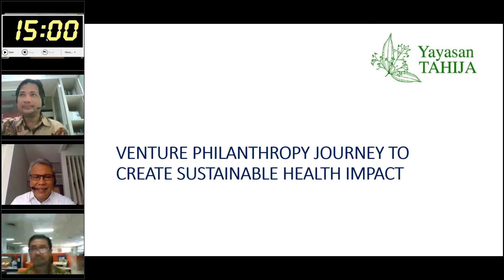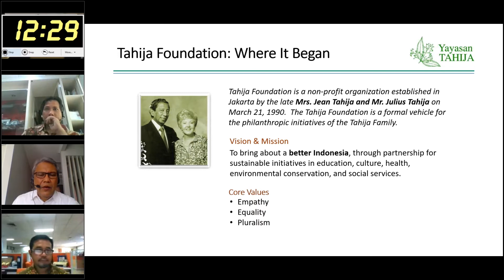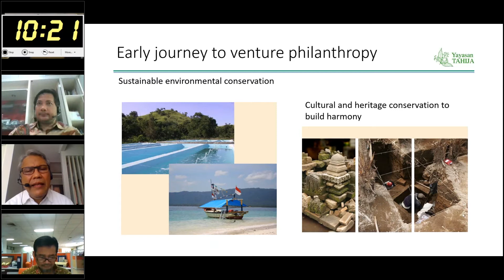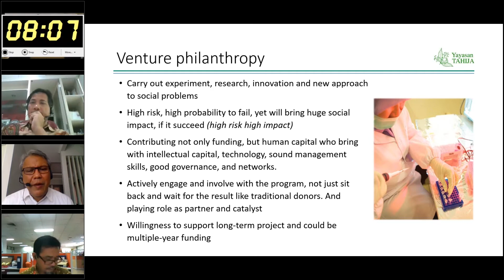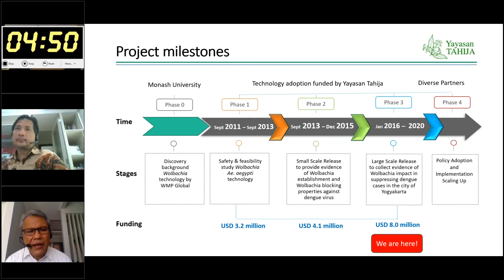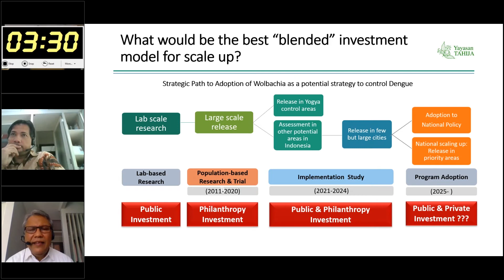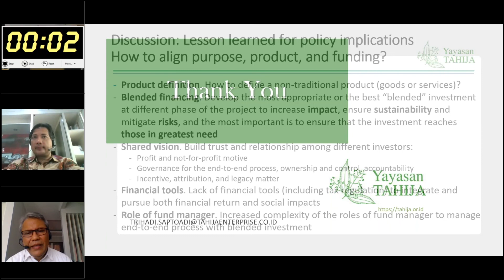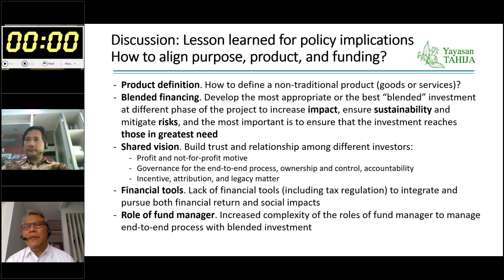Merawat Kesehatan Bangsa dengan Peduli dan Berbagi_Ir. Trihadi Saptoadi, MBA.(Tahija Foundation)